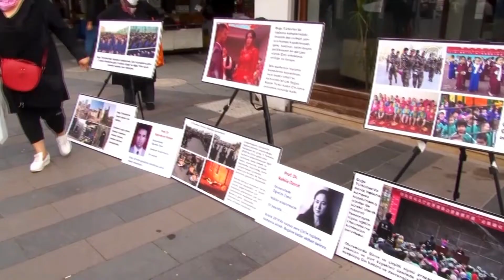Çin'in Uygur Türklerine yönelik soykırım politikası Sakarya'da protesto edildi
Çin'in soykırım politikası, Çin Toplama Kampı Mağdurları Platformu ve Sakarya Milli İrade Sivil Toplum Kuruluşlarınca protesto edildi. Tarihi Orhan Gazi Camisi önünde Doğu Türkistan için Anadolu Seferi organizasyonuyla bir araya gelen grup, döviz ve pankartlar açarak, imza kampanyası başlattı. " Uygur Türklerinden Rabigul Hacimuhammed ailesinden uzun süredir haber alamadığını belirterek, destek istedi. Açıklamanın ardından platformun düzenlediği Uygur Türkleri konulu resim sergisi gezildi.